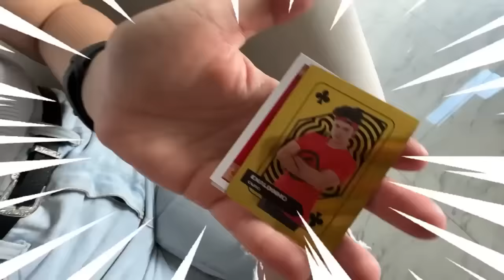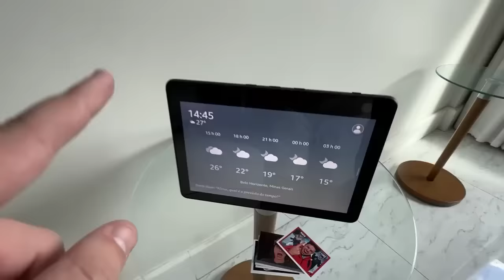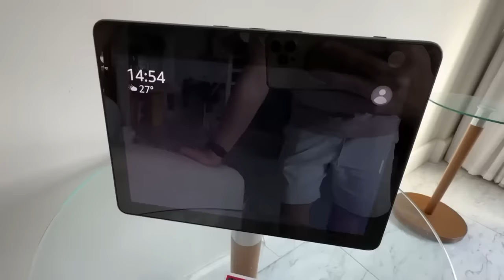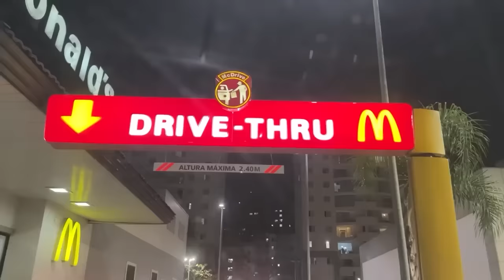O BONECO DO RITUAL BIZARRO ESTÁ ME ASSUSTANDO ÀS 3 DA MANHÃ!